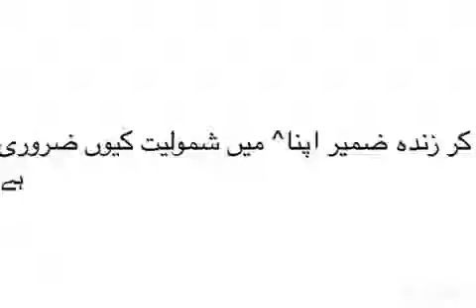The best Political Party in Pakistan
کر زندہ ضمیر اپنا^ میں شمولیت کیوں ضروری ہے